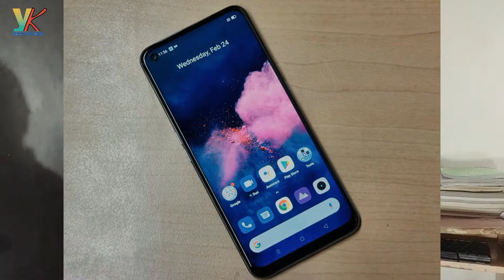Realme GT 5G - Full phone specifications . launched globally: Check price, [ in hindi ]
Realme GT 5G - Full phone specifications . launched globally: Check price,

Namaskaar  Dosto mai Yogesh aap sabhi ka Sawagat  krta  hu  YK Technicals me.

Aaj ki is video mai me aap se baat krne wala hu. Realmi ke nye Smartphone ke bare me. jo hai Realmi GT 5G . Kya hai phone ke Specification, price video me is hi bare m baat krenge.

Aasha krta hu ki Aaj ki meri ye Video aap ko Pasand  Aayegi .

Agar aap ko Video Pasand  Aaye to Plesae se Video ko Like  kre.
Video pr Comment krna na Bhule.
Video ko   Jarur se Share kr le.

Video ko Dekhne ke liye aap ka Bahut Bahut Dhanyabaad.